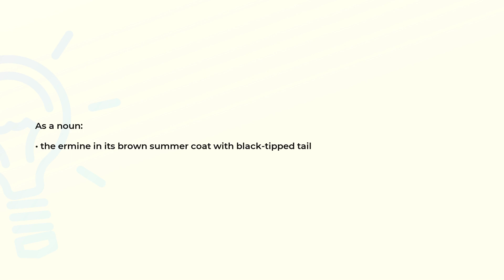What is the meaning of the word STOAT?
Definition and spelling of the word STOAT.

(00:00) Intro
(00:07) As a noun
(00:16) Spelling

As a noun (00:07):
• the ermine in its brown summer coat with black-tipped tail